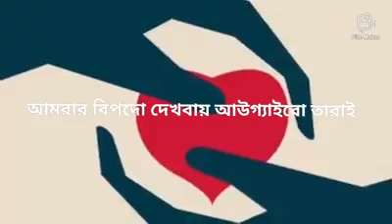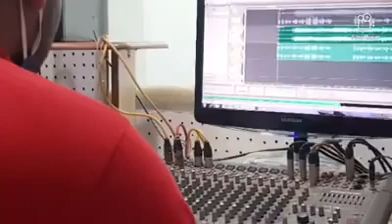করোনা নিয়ে ডা.বিনেন্দু ভৌমিক-এর সচেতনমূলক গান।Sylheti Song ই দুর্দিনো তোমরা রে একখান কথা কইবার চাই!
ই দুর্দিনো তোমরা রে .
একখান কথা কইবার চাই.
বিপদো যে ঝাঁপাইয়া পড়ে বিপদ যে তার নাই .